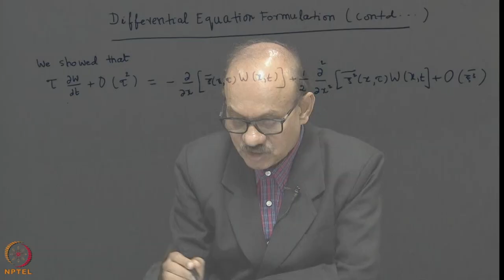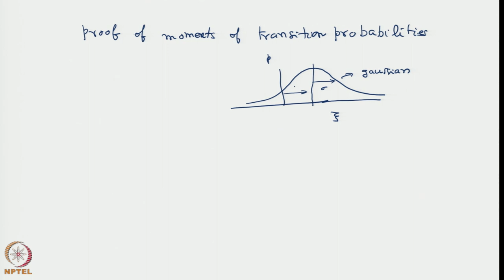Week 9: Lecture 42: Derivation of Fokker-Planck equation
Derivation of Fokker-Planck equation